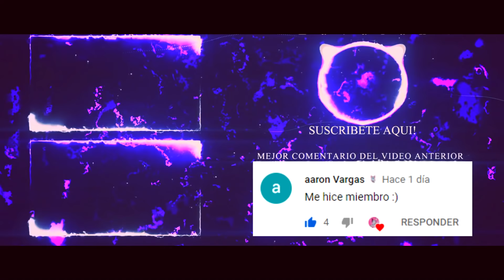El MAYOR ESTAFADOR de Fortnite 🤑 - SCAMEANDO a SCAMMERS #248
En la tienda el mejor codigo: OAKS enviame un video de que me apoyas al 🔥INSTAGRAM🔥

Los links que pasare ahora están libre de virus y cumplen las normas de la comunidad de youtube.
Este video es de fortnite
es un video como
en videojuegos